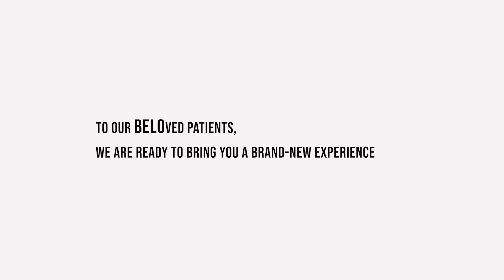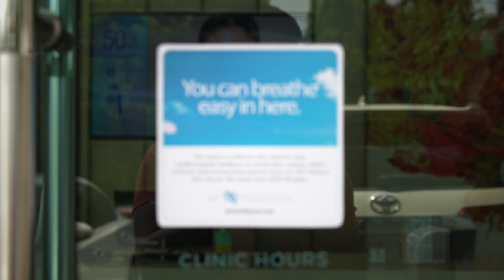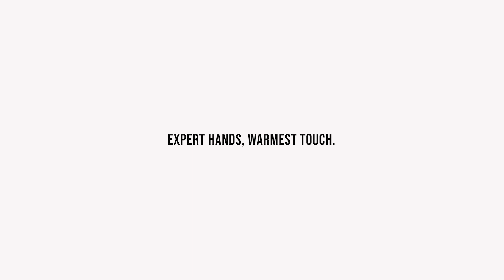The New Normal at Belo Medical Group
FIRST LOOK: We are ready to bring you a brand new Belo Experience. As we transition to the new normal, we have prepared a multitude of stringent safety and protection measures to ensure your peace of mind. Here’s a look at what you can expect once you step into our clinics.

We are excited to welcome you all back!

Here's what you can expect in our New Normal at the Belo Medical Group:
- All patients are screened for covid-19 prior to making an appointment
- Our AI powered AIQ saves you time by letting us know your beauty concerns even before you arrive at the clinic
- All our employees are tested for covid-19 prior to returning to work
- Only the highest standards of safety are practiced around the clock & our employees wear Belo Genius  gear for everyone's protection
- Temperature checks, foot disinfection mats and sanitizer stations
- Social distancing regulations in reception and waiting areas
- DFS-equipped intellipure units installed in every room to capture 99.9% of bacteria & viruses
- The Belo prestige book allows you to view our services via QR code
- Acrylic barriers are installed for your protection
- For added safety, procedures that may generate aerosols are accompanied by plume scavengers
- Bed sheets & towels are always replaced & treatment rooms are sanitized every 30 minutes between use
-  More contactless modes of payment now available

Timestamps:
0:00 - 0:19 Introduction
0:20 - 0:39 Patient Covid-19 Screening
0:40 - 0:50 All Employees Tested for Covid-19
0:51 - 1:16 General Health & Safety Protocols
1:17 - 1:29 Digital Belo Prestige Book
1:30 - 1:57 Safety During Procedures
1:58 - 2:39 Expert Hands, Warmest Touch

Call 8819-BELO to book your session.

Built on Dr. Belo’s dream to make the Philippines the most beautiful country in the world one person at a time, the Belo Medical Group specializes in a wide array of premium services. As a pioneer of beauty and weight-loss breakthroughs—from Liposuction to countless other surgical and non-invasive procedures such as Sculpsure, Picosure, Thermilift, and Nightlase—the Belo Medical Group continues to push boundaries in the field of dermatology and cosmetic surgery, aiming to be a world-renowned beauty destination.

Powered by a passionate desire to give the best, safest, and most effective services for clients, the Belo Medical Group carries the distinction of being the first local ambulatory clinic to be given international accreditation by the National Accreditation Board of Hospitals and Healthcare Providers (NABH) accreditation and the first DOH-certified group of ambulatory surgi-centers for cosmetic dermatology and surgery. We continue to adopt international standards to ensure world-class service and deliver the best safety and care practices to our patients—daring to be at par with the global competition, and, as a result, consistently emerging at the top of the local beauty industry.

Know more about Belo products and treatments by following us below. 👇🏼